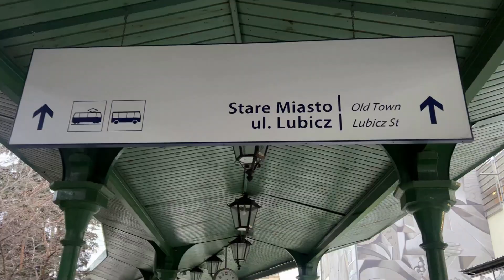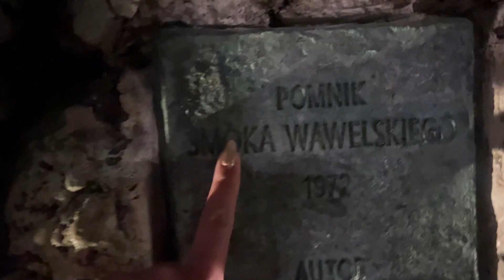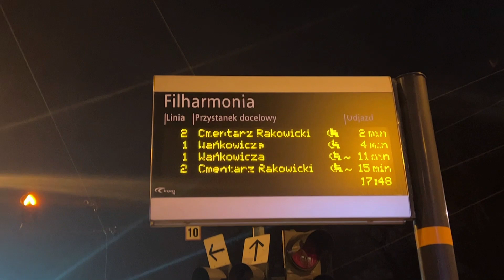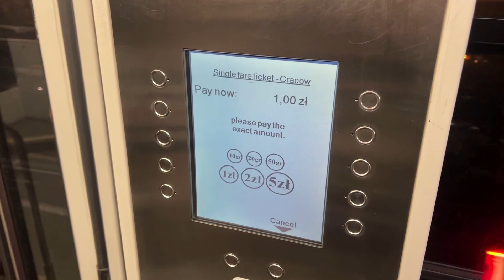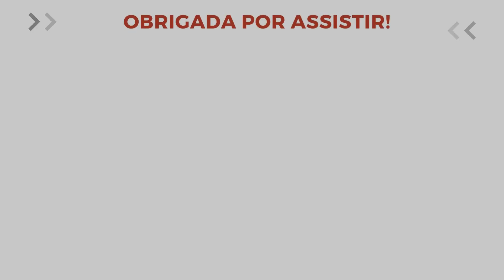CONEXÃO EM CRACÓVIA: O QUE FAZER NA CIDADE EM POUCAS HORAS? Old Town, Castelo Wawel e+ | Polônia🇵🇱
No vídeo de hoje compartilhei com vocês a nossa passagem em Cracóvia. Tínhamos em torno de 3 horas para conhecer a cidade e aproveitamos para ver a parte histórica da cidade, o castelo e um pouco do centro do lugar.

O nome da cidade é CRACÓVIA OU KRAKOW (não sei pq, mas não pronunciei corretamente durante o vídeo. sorry!).

LINKS ÚTEIS PARA ABERTURAS DE CONTA E ENVIO DE DINHEIRO.
*REMITLY: ENVIAR DINHEIRO PARA O BRASIL COM €15 DE DESCONTO.* (acima de €100)

Talvez você goste desses vídeos também:
- Quanto custa mercada na Irlanda mercado Tesco:

Me chamo Mayara Chagas.
Sou uma pisciana apaixonada pela vida e por viajar.
Muito prazer em te conhecer.
Nesse canal eu falo de intercâmbio na Irlanda, mostro meu dia a dia morando em Dublin, divido dicas de moda e beleza, compartilho vlog de viagens e dicas que podem te ajudar. 🧡
Temos vídeos toda segunda, quarta e sexta às 18h.
Sejam muito bem-vindxs.
Um super beijo,
Cheers! 🍻